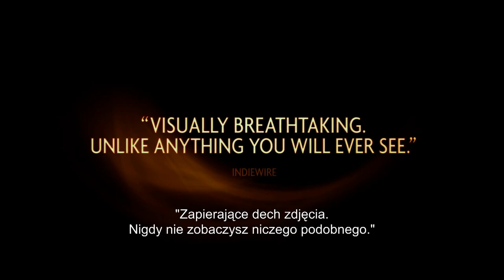SAMSARA - zwiastun PL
SAMSARA - przygotuj się na niespotykaną ucztę dla zmysłów.

Po 20 latach od nakręcenia kultowej "Baraki" Ron Fricke powraca na srebrny
ekran fenomenalnym obrazem "Samsara". To poetycki film bez słów,
zapierająca dech podróż przez 25 krajów i kultur z porywającą muzyką
Lisy Gerrard i Dead Can Dance w tle. Film kręcono przez 5 lat, wyłącznie
na taśmie 70 mm, co wpłynęło na jego wyjątkową wartość estetyczną.
Sam tytuł zaś wywodzi się z sanskryckiego określenia nieustannego
przepływu i powtarzającego się cyklu narodzin, życia, śmierci i odrodzenia.

Niech przemówią obraz i dźwięk.

SAMSARA - w Kinie Pod Baranami od 19 października